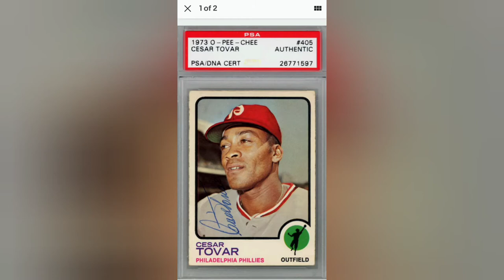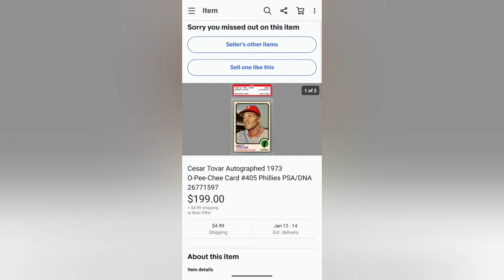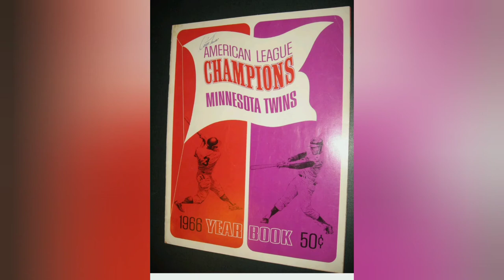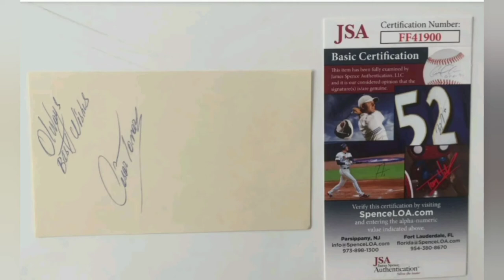The Curious Case of Cesar Tovar's Autograph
Why is Cesar Tovar's autograph so expensive?

Check out the Super Collectors Unite! Facebook Group